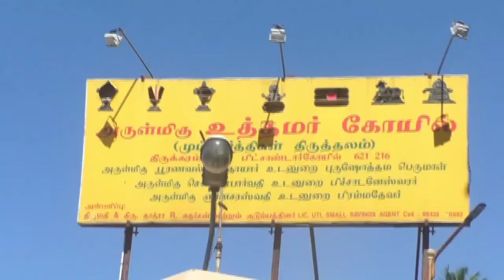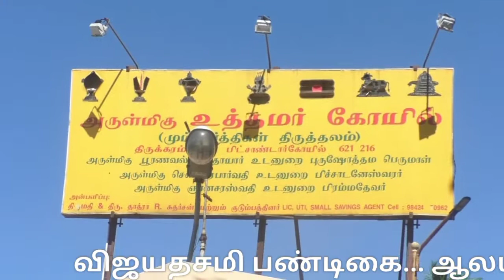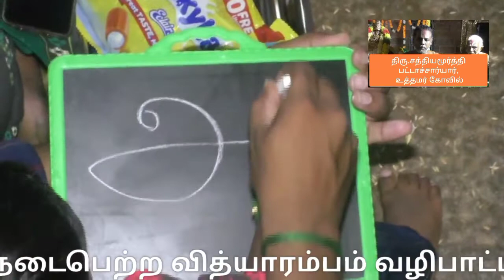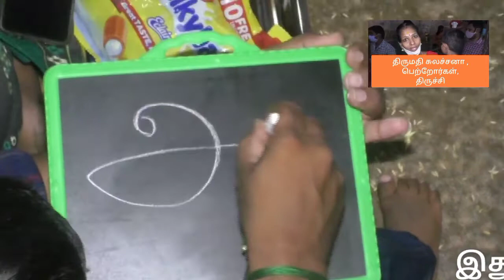Vidyarambham ceremony in TamilNadu | வித்யாரம்பம் | உத்தமர் கோவிலில் சரஸ்வதி தேவி வழிபாடு | Trichy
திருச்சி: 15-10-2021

விஜயதசமி பண்டிகை:  ஆலயங்களில் குழந்தைகளுக்கு வித்யாரம்பம் தொடங்கி, சரஸ்வதி தேவியை வழிபாடு...

நவராத்திரி பண்டிகையின் முக்கியஅம்சமாக சக்திதேவியை 9நாட்களுகம் வெவ்வேறு ரூபங்களில் வழிபாடு செய்து, அதன் பின்னர் மகிஷாசுரனை தேவி 9நாட்கள் போரிட்டு வெற்றிவாகை சூடிய நாளே விஜயதசமியாகக் கொண்டாடப்படுகிறது.

அன்றையதினம் புதிதாக தொழில் தொடங்குவோர், கல்வி பயில ஆரம்பிப்போர் தங்கள் பணிகளை ஆரம்பித்தல் நன்று என்பது ஐதீகம்.

கல்வி, கலைகள் என இந்நாளில் எது தொடங்கினாலும் ஜெயமாக முடியும் என்பதால், விஜயதசமியான

இன்று மும்மூர்த்திகள் ஸ்தலமாக விளங்கும் திருச்சி உத்தமர் கோவிலில் சரஸ்வதி தேவி சன்னதியில் குழந்தைகளுக்கு வித்யாரம்பம் எனப்படும் கல்வி பயில வழிபாடுகள் நடைபெற்றது. இங்கு நடைபெற்ற வித்யாரம்பம் வழிபாட்டில் ஏராளமான பெற்றோர்கள் தங்கள் குழந்தைகளுக்கு நெல் மணிகளில் அ-  என்ற எழுத்தை எழுதி கல்வியைத் தொடங்கினார்.

இதனையொட்டி ஏராளமான பெற்றோர்கள் குழந்தைகளின் கைப்பிடித்து பரப்பி வைத்திருக்கும் நெல்லில் வித்யாரம்பம் எனப்படும் 'அ, ஆ' எழுத கற்றுக்கொடுத்தனர்.

பின்னர் சரஸ்வதி தேவி சன்னதியில் வழிபாடு செய்ததனர். மேலும் இங்கு உள்ள சரஸ்வதி கையில் ஓலைச் சுவடிகளைக் கொண்டு அருள் பாலிப்பதால் தமிழகத்தின் பல்வேறு பகுதிகளிலிருந்து பெற்றோர்கள் தங்கள் குழந்தைகளுடன் வந்து  தங்களது குழந்தைகளுக்கு வித்யாரம்பம் கற்றுக்கொடுத்து வழிபாடு செய்தனர்.